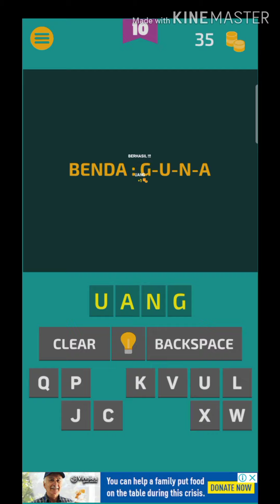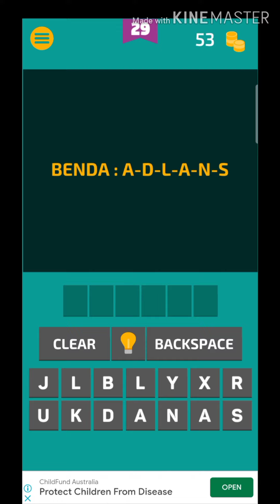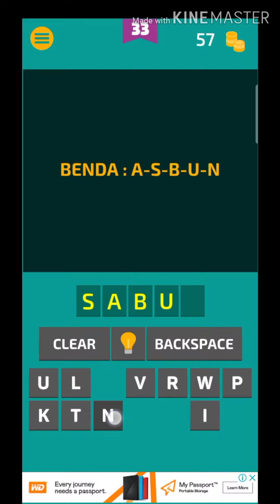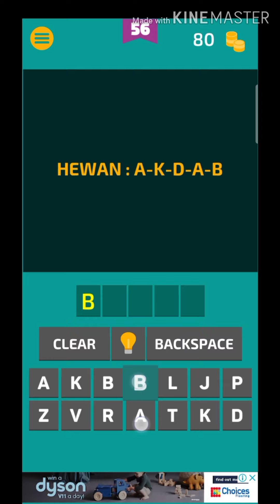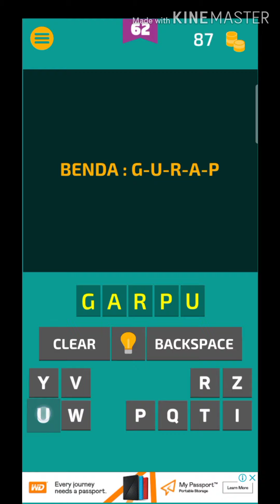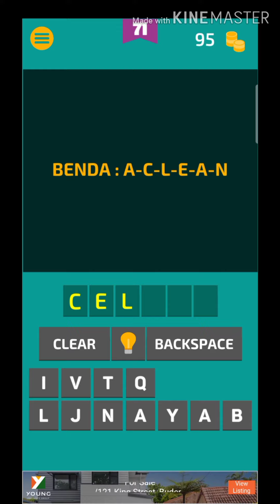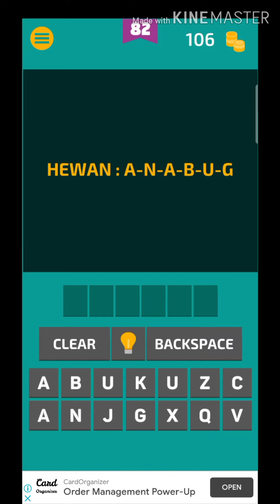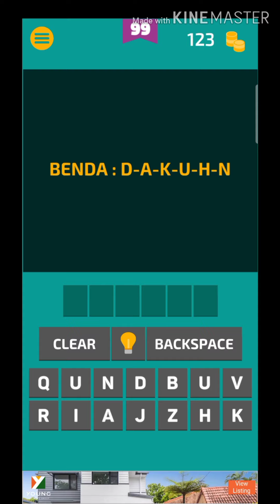Tebak Tebakan 2020 - jawaban susun kata level 1-100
Jawaban game tebak tebakan 2020 bagian susun kata level 1 sampai 100